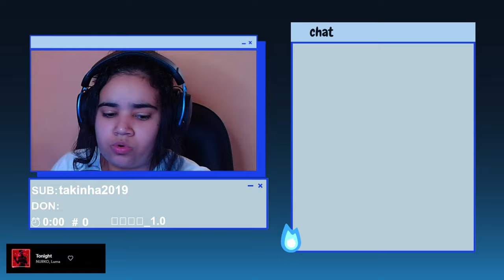TÁ CALOR - GOD OF WAR RAGNAROK PARTE 4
ThumbMaker: @Rnzlz